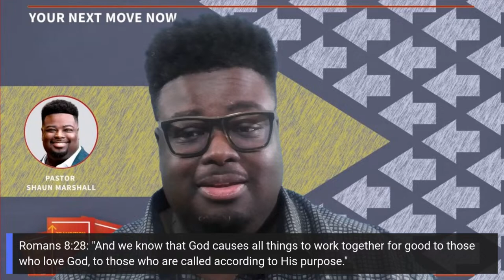Day 4 - God Wants to Reveal the Purpose of your Pain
God never wastes pain! If we are willing to reconcile our suffering, God will reveal His redemptive purposes. Let's discover how to gain a revelation from God that will repurpose our pain.